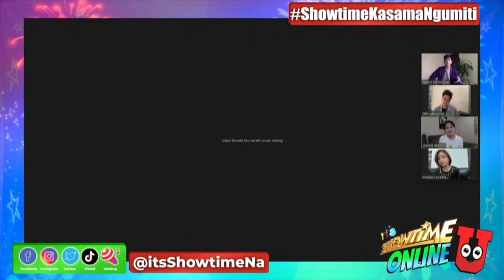MNL48 idols share stories behind their pictures | Showtime Online U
MNL48 idols recounts the stories behind their pictures.